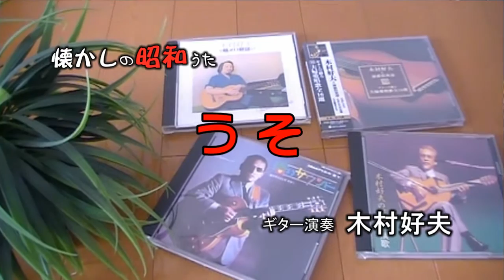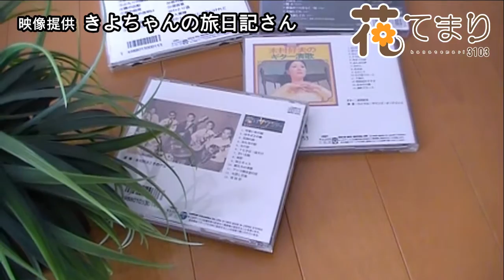木村好夫 うそ 花のステージ567＝236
「 なりすまし、嫌がらせチャンネルについて 」
hanatemari3103 に似たチャンネル名など複数作り、なりすましや嫌がらせをして
姉妹チャンネルと称していますが当チャンネルとは一切関係ありません。